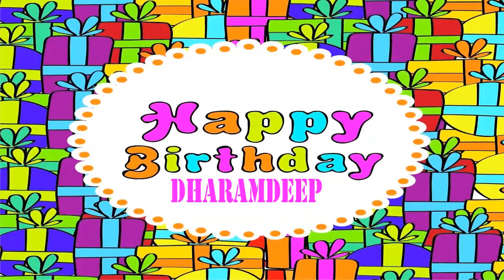Dharamdeep Birthday Wishes & Mensajes